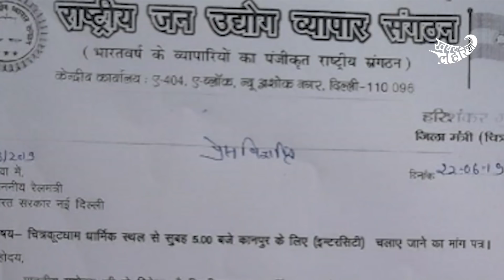व्यापारियों ने की ट्रेनों की मांग देखिए चित्रकूट के कर्वी से | KhabarLahariya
चित्रकूट जिले के कस्बा कर्वी  मे व्पापारियो की मांग है चित्रकूट से कानपुर  के लिए रोज सुबह एक ट्रेन होनी चाहिए वापसी शाम मे जिससे समय से व्यापारी अपनी मार्किट कर के वापस आ सके और खजुराहो से इन्दौर जो ट्रेन चली है नई वो चित्रकूट तक करनी चाहिए जिससे धार्मिक नगरी मे आए हुए लोगो को सुविधा रहेऔर रेलवे स्टेशन मे यात्री को ज्यादा इन्तेजार न करश पड़े जो लोग कानपुर मारकिंग करने जाते है उन्हें पूरी रात जाग कर जाना पडता लखनऊ से चित्रकूट जबलपुर की ट्रेन से जाते हैं जिसका समय रात के दो बजे है और वापसी कानपुर से सवा सात पर है जो चित्रकूट एक बजे पहूंचाती हैइस वजह से की सो गए  ट्रेन झूट न जाए और इतनी रात को स्टेशन जाने मे लूट का भी डर रहता है